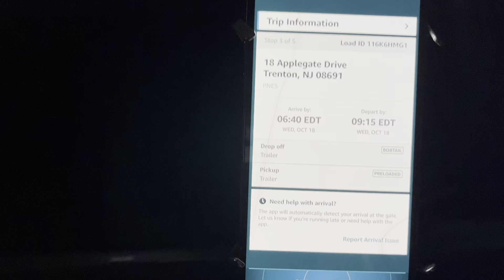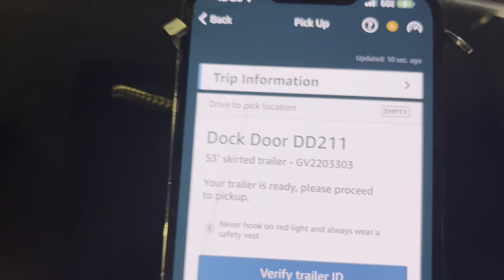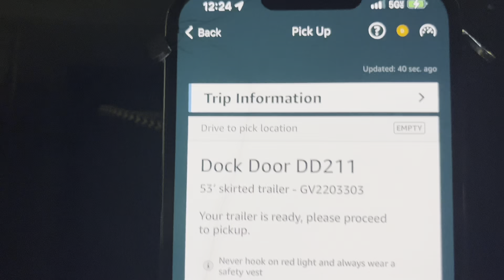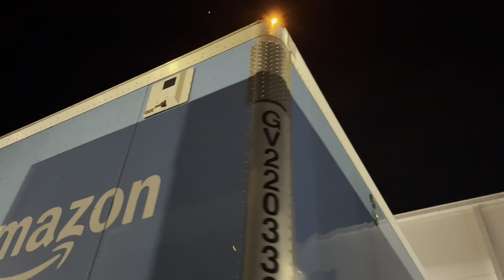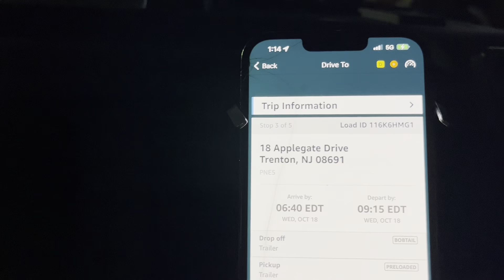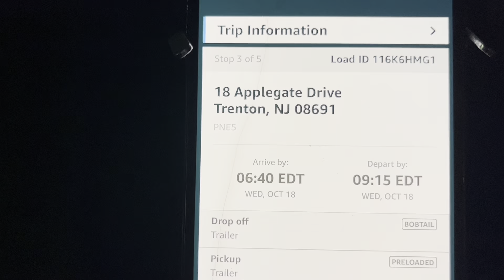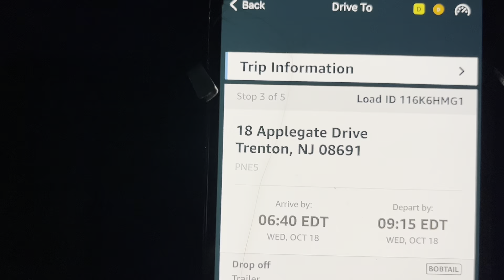Amazon Cancelled 2 Of My Loads In The Middle Of My Shift🤦🏽‍♂️